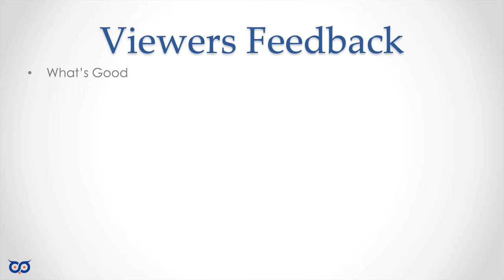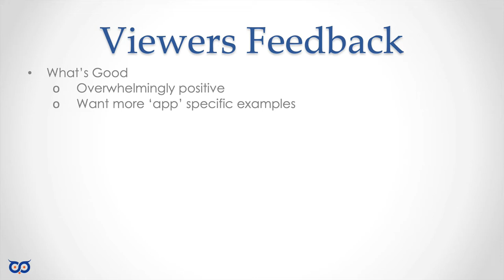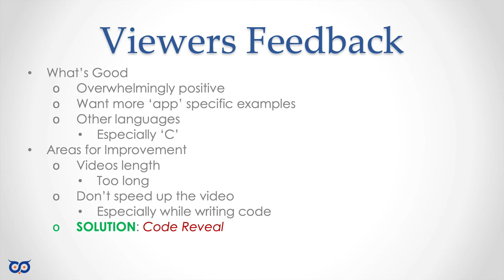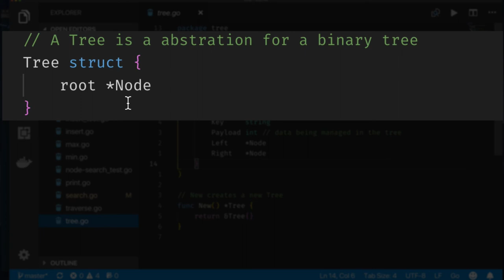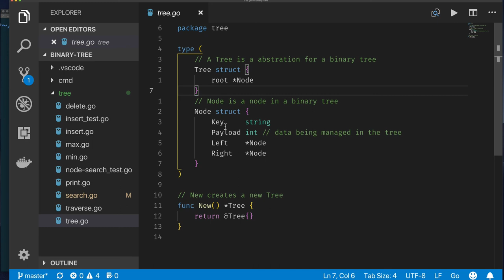Thank you, 400 subscribers!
Hi all,

This is just a very short video to say thanks to my 400+ subscribers.

Here is the code to the binary tree I showed in the video